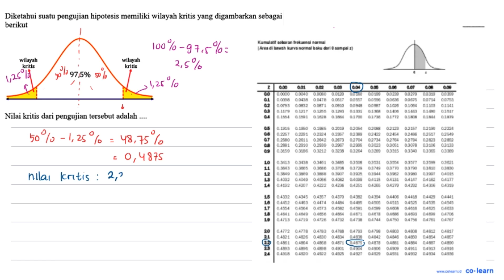Diketahui suatu pengujian hipotesis memiliki wilayah kritis yang digambarkan sebagai berikut wila...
Diketahui suatu pengujian hipotesis memiliki wilayah kritis yang digambarkan sebagai berikut wilayah kritis 97,5% wilayah kritis Nilai kritis dari pengujian tersebut adalah .

Topik atau Materi: Distribusi Normal - Statistika Inferensia - STATISTIKA - Matematika Kelas 12 SMA -

00:00 : Bedah Soal
01:00 : Konsep, rumus dan pengertian Distribusi Normal
01:18 : Langkah penyelesaian soal
01:01 : Jawaban akhir
01:31 : Penutup